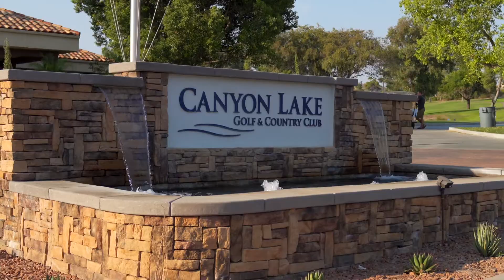Video Tour | 30381 Longhorn Dr. Canyon Lake, CA | Calilookbook Real Estate Photography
Real Estate Video Tour

Calilookbook Real Estate Photography and Videography